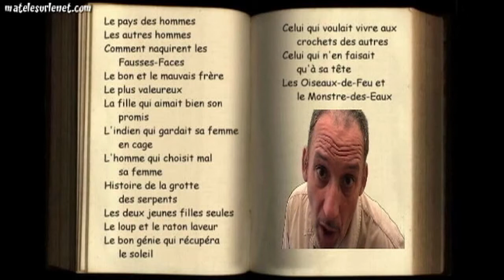Prendre le temps de lire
(Source de l'info 7/7.be)